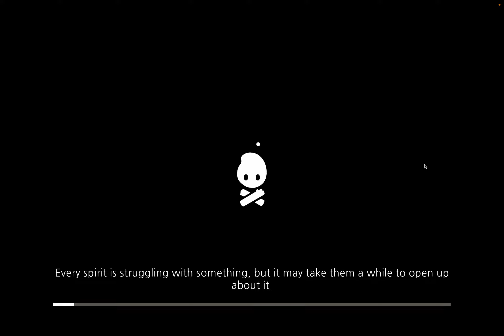Apple Arcade - Cozy Grove - Part 2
Hello Everybody, My name is Edra, Now I'm trying Apple Arcade and Today I play Cozy Grove. I hope you like it. Thank you.

Hit like or dislike to make me improve.
Leave a comment so we can have a great discussion below.